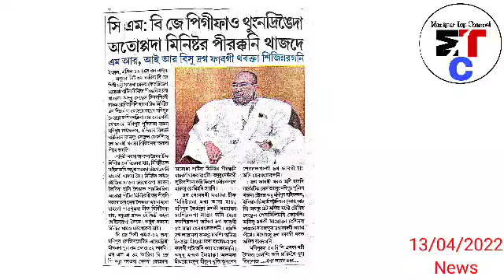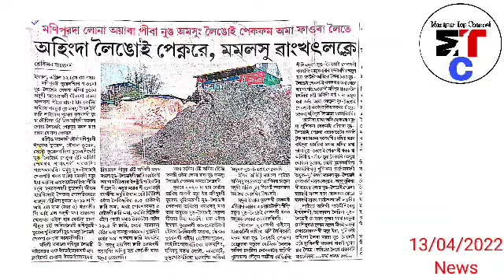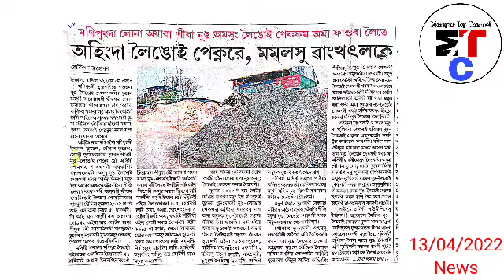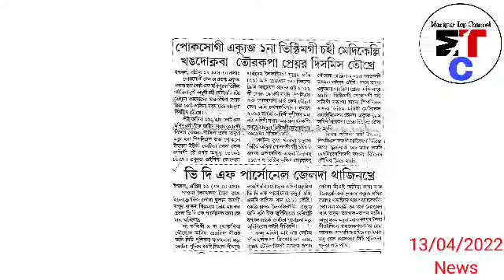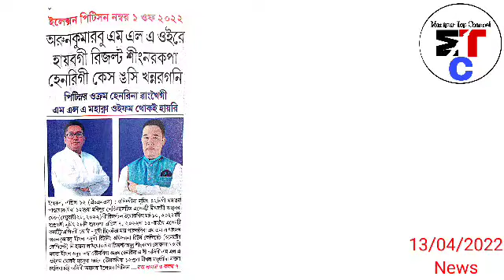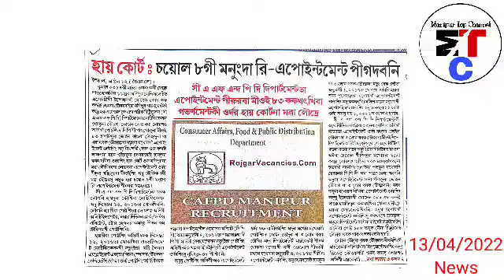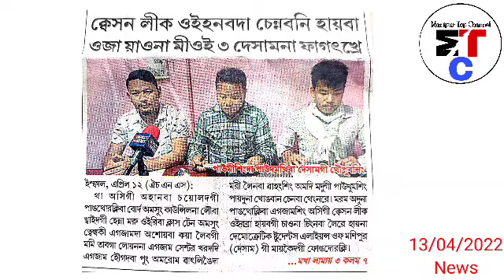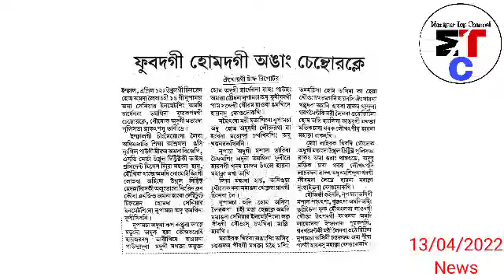13thApr.Ayuk-🔥CM Biren:BJP gi phaoba Thungna-dringai da Atopada Minister pirak kani thajade